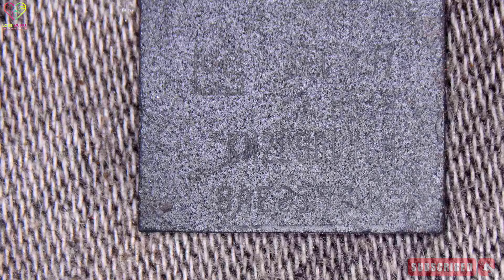How To Remove Black Pasted Cpu, Emmc, Ufs || Love Mobile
How To Remove Black Pasted  EMMC
How To Remove Black Pasted  UFS
Black Pasted Cpu Kaise Nikale
Black Pasted Emmc Kaise Nikale
Black Pasted UFS Kaise Nikale